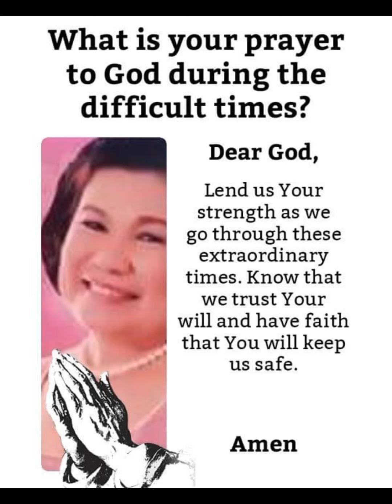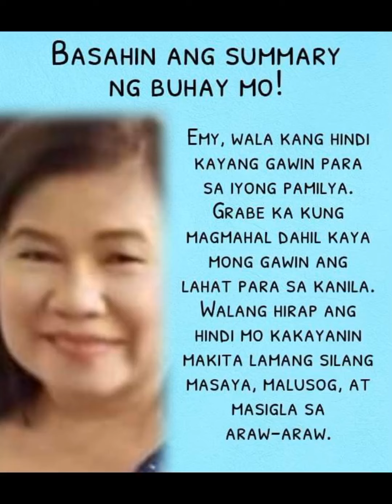🏵️🏵️🏵️THE BEAUTIFUL ATE EMY THIS IS FOR YOU THANK YOU FOR SUPPORTING OUR GROUP 🏵️🏵️🏵️